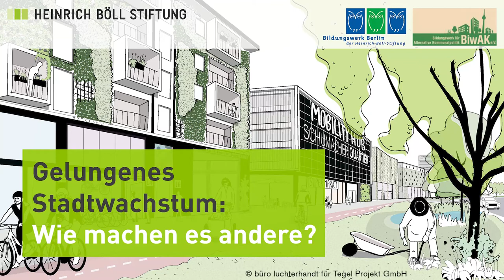Gelungenes Stadtwachstum: Wie machen es andere? - Vortrag + Rückfragen Seestadt Aspern, Wien (1/4)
Urban, sozial, grün, gemischt! Nachhaltige neue Stadtquartiere in Berlin und anderswo (Veranstaltungsdokumentation)

Vortrag + Rückfragen Seestadt aspern, Wien von Peter Kurz, Stadtrat Wien
(P2_A)

Panel 2:
Gelungenes Stadtwachstum: Wie machen es andere? (27.02., 11:00 - 13:00 Uhr)